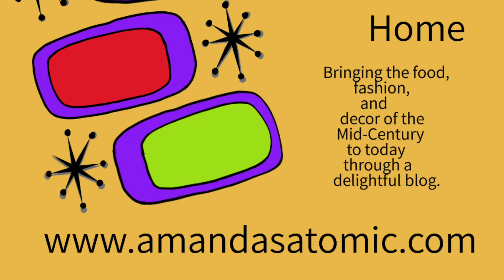Bacon Chop Suey